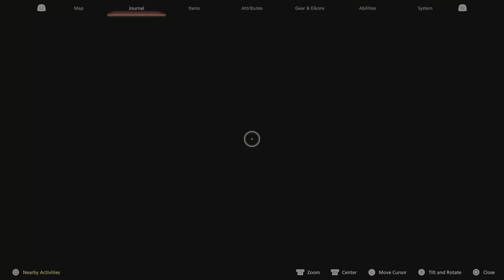The Master Smiths | Final Fantasy 16 (PS5) Full Walkthrough Part 44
Episode 44 The Master Smiths

Before heading across the Narrow to Ash, we tackle some important side missions and priority quests.

Final Fantasy XVI is set in the twin continents of Valisthea, currently divided between six nations who hold power through access to magical Crystals and Dominants, humans who act as hosts for each nation's Eikon. Tensions between the nations escalate as a magical drought dubbed the Blight begins consuming the land. Clive Rosfield, guardian to his younger brother Joshua, witnesses his kingdom destroyed and becomes involved in the growing conflict between Valisthea's nations and a secret power driving the war.

Follow my X (Twitter) for updates @UnknowngizmoYT